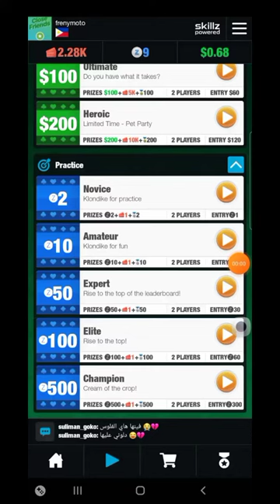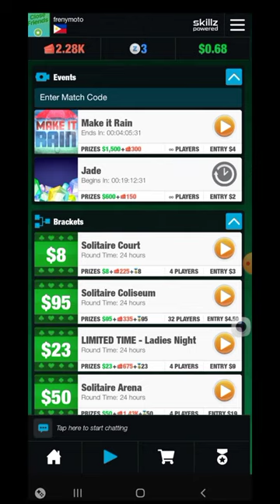I won 10z just playing solitaire part 1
Madalas nattslo akk kya plagi ako naglalaro ng practice mode. Pampalipas oras at pra mkakuha ng strategy perp kadalas d maganda ang baraha kaya nattalo ako.